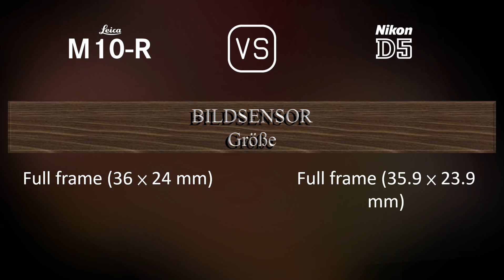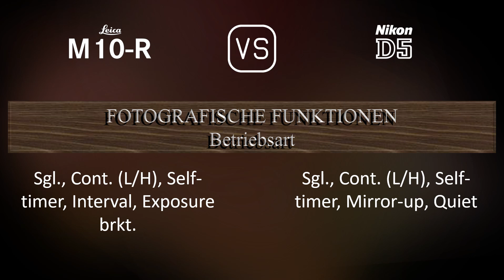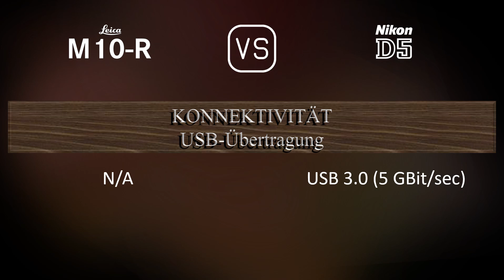Leica M10-R vs. Nikon D5: Ein Vergleich der technischen Daten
Dieses Video gibt einen Überblick über die Leica M10-R und die Nikon D5 in einem parallelen Technikdatenvergleich (comparison of specifications). Vielen Dank fürs Zuschauen.

00:25 EINFÜHRUNG
00:33 KAMERAGEHÄUSE
00:40 BILDSENSOR
01:01 BILD
01:16 OPTIK & FOKUS
01:41 BILDSCHIRM
01:58 SUCHER
02:09 FOTOGRAFISCHE FUNKTIONEN
03:03 VIDEOGRAFISCHE FUNKTIONEN
03:17 SPEICHERUNG
03:20 KONNEKTIVITÄT
03:45 ALLGEMEINE ANGABEN
04:03 SONSTIGE FUNKTIONEN